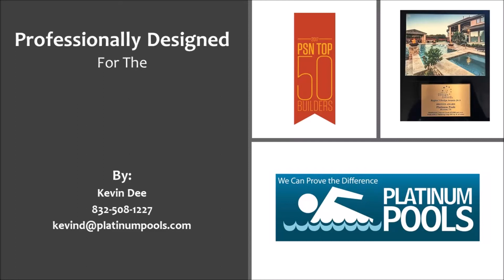Platinum Pools - The Nino De Rivera Family Pool - By Kevin Dee